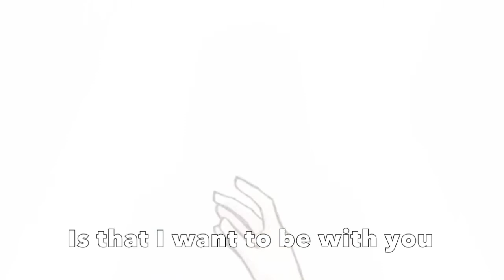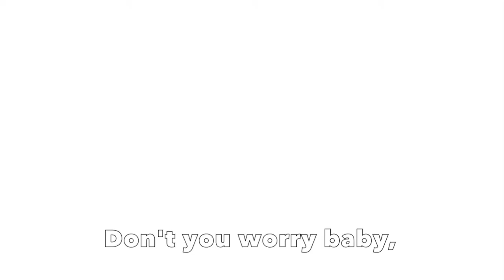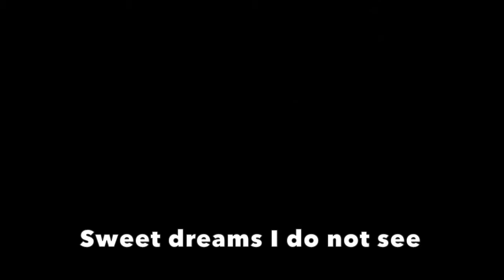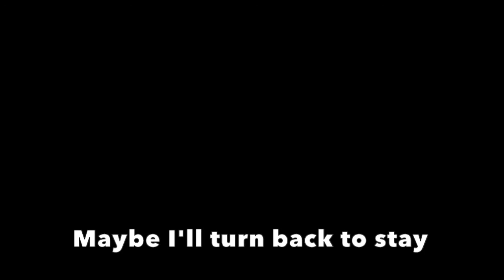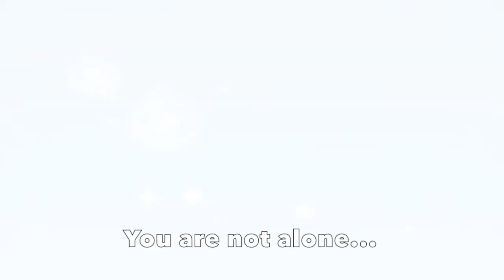The World Ends With You GMV - Lullaby For You (With Lyrics)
Love this game and I hope the switch version is as great as it looks!

"Lullaby For You" - Jyongri

Music video editing done by me.